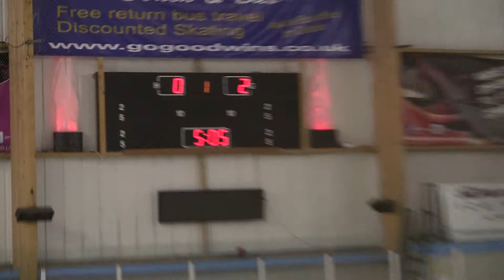20130928 Solway NIHL 0018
Manchester Minotaurs vs. Solway Sharks NIHL 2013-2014 Ice Hockey League Game Altrincham Greater Manchester England Canon Legria HF S21